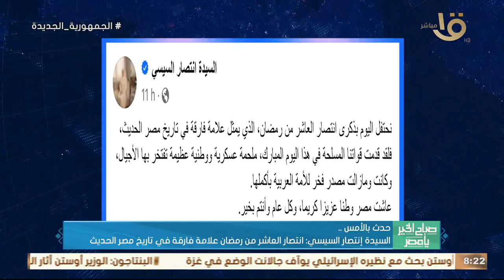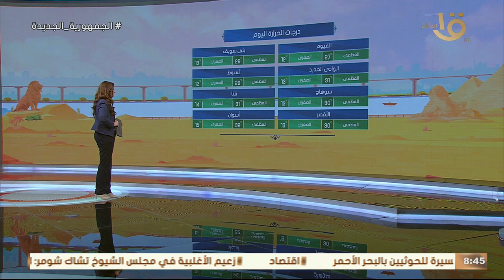صباح الخير يا مصر | شكرا يا أمي.. 21 مارس مصر تحتفل بعيد الأم حلقة كاملة 21-3-2024